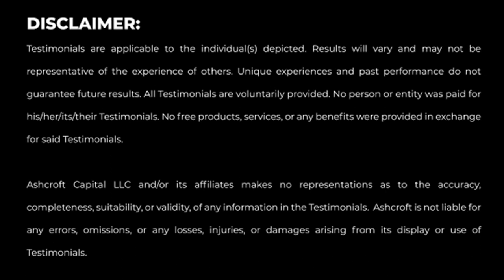Mark Hentemann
Testimonials are applicable to the individual(s) depicted. Results will vary and may not be representative of the experience of others. Unique experiences and past performance do not guarantee future results. All Testimonials are voluntarily provided. No person or entity was paid for his/her/its/their Testimonials. No free products, services, or any benefits were provided in exchange for said Testimonials.